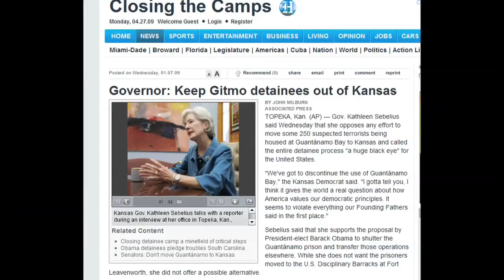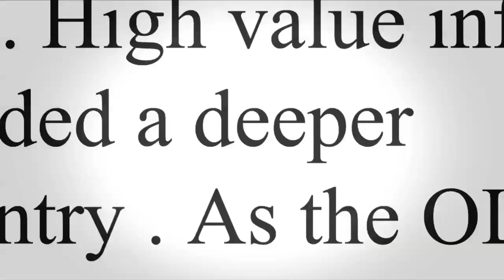Do You Feel Safer?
After 100 days, do you feel safer?